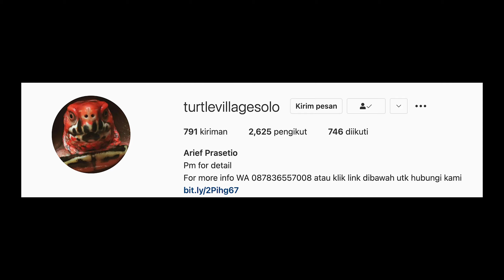RAJA KURA KURA AIR INDONESIA GAK ADA LAWAN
BELANJA KEBUTUHAN ANJING DAN KUCING KAMU

Aiko Pet Shop & Grooming
RUKO BOLSENA BLOK E 03 PARAMOUNT GADING SERPONG, Curug Sangereng, Kec. Klp. Dua, Tangerang, Banten 15810

Semakin mudah belanja produk Aiko Pet Shop di Tokopedia. Cek aja, pasti ada yang kamu suka :